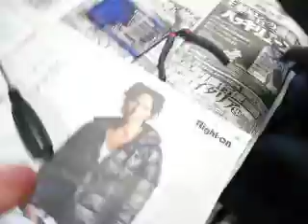Jaguar X300 change the mirror.avi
液晶漏れで見え難くなったミラーを　NANOさん直伝　平面ミラー挿入で直してもらいます。
鏡の破片をタダで頂戴し　ガラス屋さんで1500円でかっとしてもらったもの。
元々平面で大変美しい仕上がりに満足！